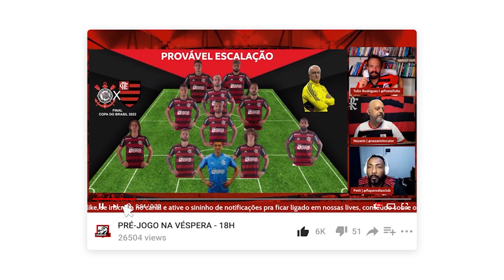"DIRETORIA VAI TENTAR MONTAR UMA SELEÇÃO PARA SE REELEGER" | RESENHA COLUNA DO FLA